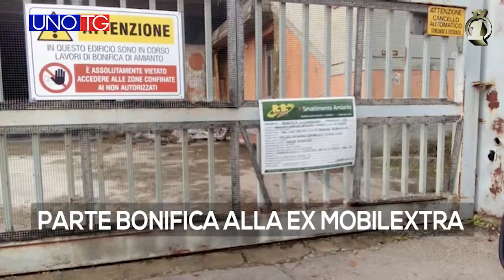UNO TG 5 novembre